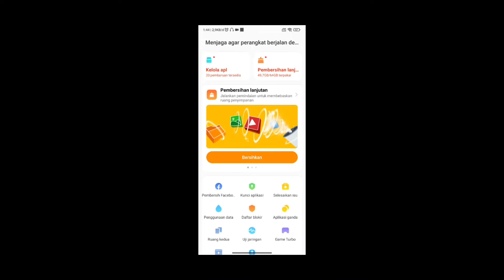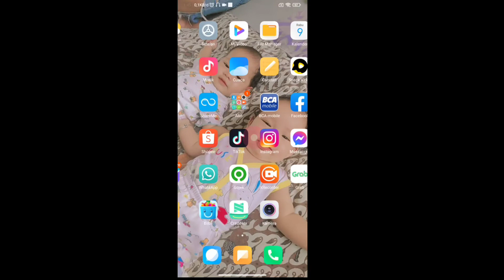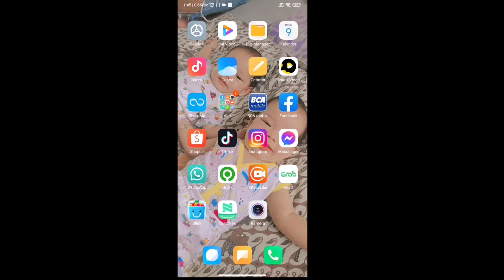aplikasi game hilang di menu utama , game turbo xiaomi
Halonguys welcome to my chanel youtube,
Ok guys kali ini saya berbagi tutorial lagi seputar game turbo ya itu
Cara kembalikan aplikasi game yang hilang di menu utama,sementara di aplikasi game turbo masih ada
Nah gimana caranya yuk simak video nya

Cara munculkan aplikasi game di menu utama
Aplikasi game hilang di menu depan
Cara kembalikan aplikasi game di menu depan xiaomi